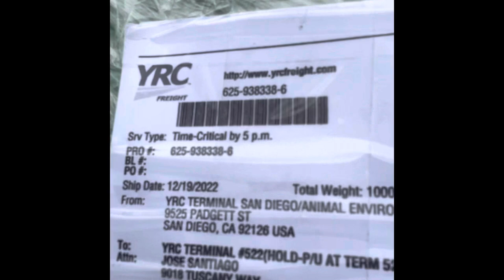My 3rd Animal Environments Luxor Macaw Cagehas finally arrived for Christmas!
This gigantic Luxor, McCall cage from Animal Environments, has arrived at the freight center in Texas and I am I’m boxing it for you all to see! I hope you enjoy it